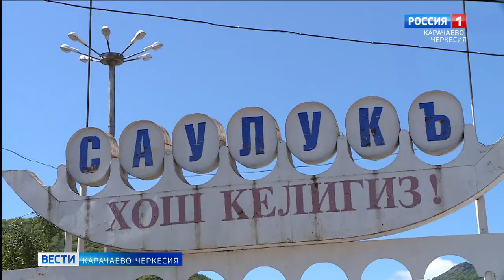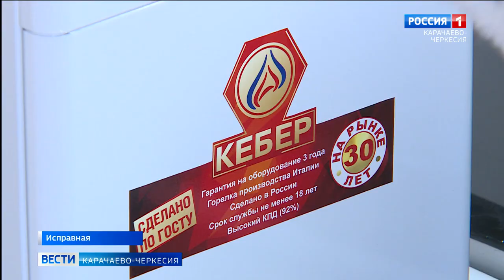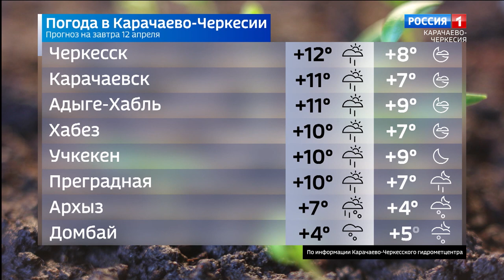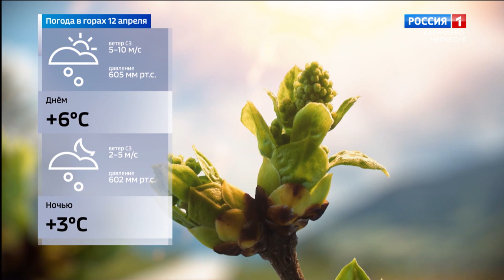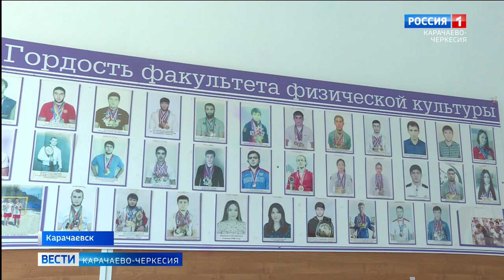Вести Карачаево-Черкесия 11.04.2022